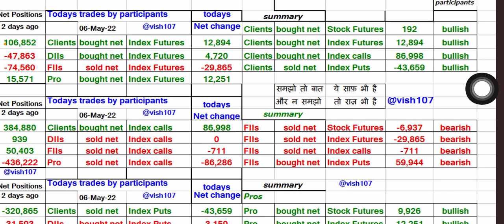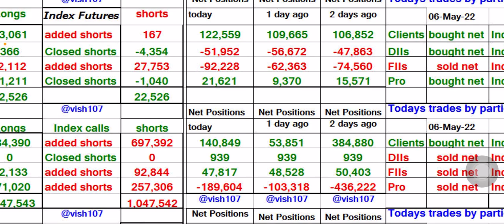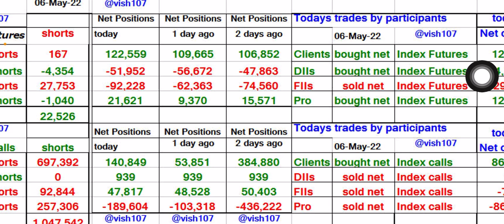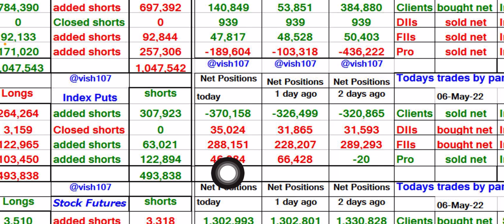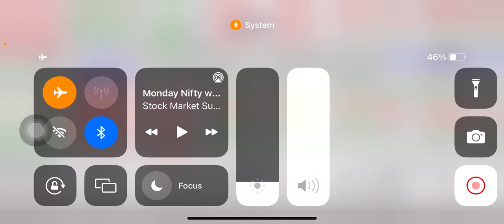NIFTY and BANKNIFTY view for Monday 09 May / options and futures data analysis